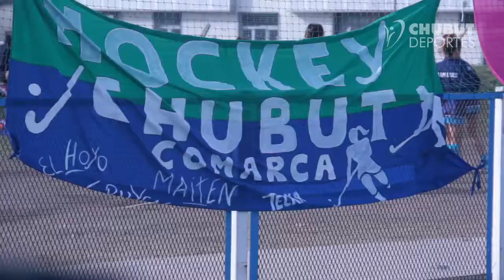Competencias Juegos Evita Nacional 2017 (parte 2)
Las delegaciones de Chubut viven las competencias de esta manera!